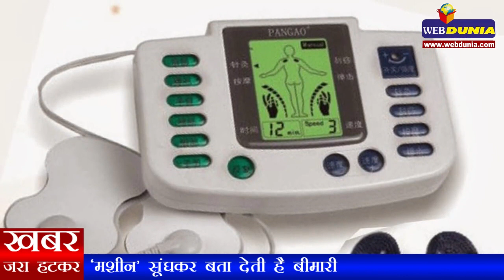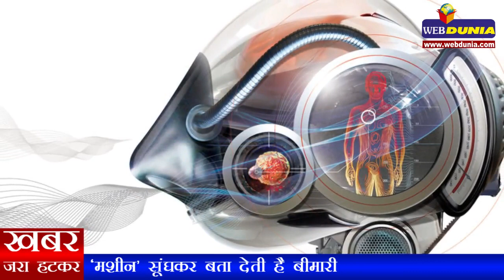'मशीन' सूंघकर बता देती है बीमारी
कैलिफोर्निया। पुराने जमाने में नाड़ी शास्त्र के ज्ञाता आदमी की नब्ज पकड़कर यह पता लगा लेते थे कि व्यक्ति किस बीमारी से पीडि़त है, लेकिन वैज्ञानिक अब ऐसी मशीन बनाने का प्रयास कर रहे हैं जो कि बीमार को सूंघकर ही बता देगी कि उसके कौन सा रोग है। विदित ‍‍‍‍‍‍‍‍हो कि जल्द ही ऐसी मशीन का निर्माण होने वाला है।